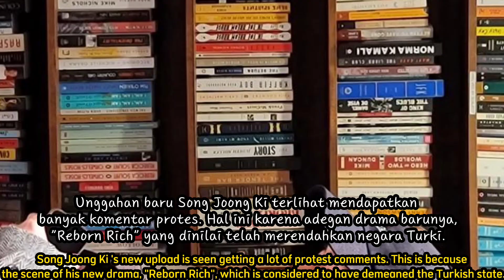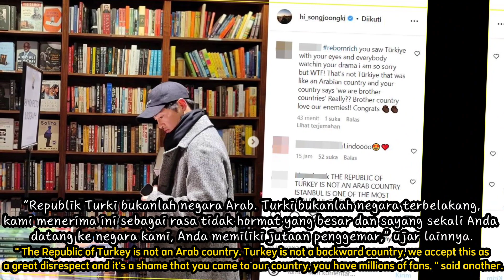Efek 'Reborn Rich', Post Baru Song Joong Ki Banjir Tuntutan Minta Maaf Ke Turki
jtbc
reborn rich
kdrama reborn rich
spoiler kdrama reborn rich
sinopsis kdrama reborn rich
trailer kdrama reborn rich
preview kdrama reborn rich
kdrama reborn rich song joong ki
tiffany snsd
lee sung min
shin hyun bin
vincenzo
jeon yeo bin
kwak dong yeon
jinyoung got7
Tiffany young
park ji hyun